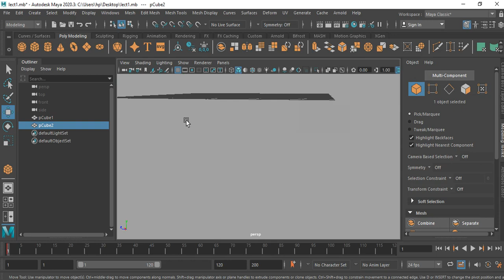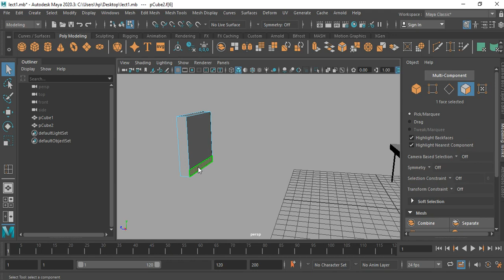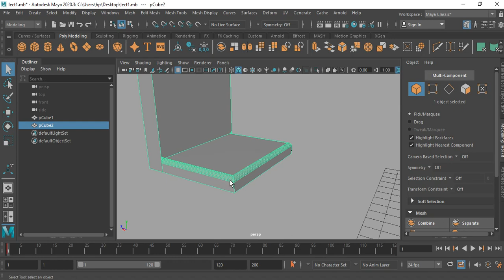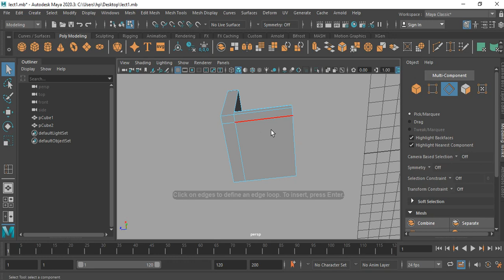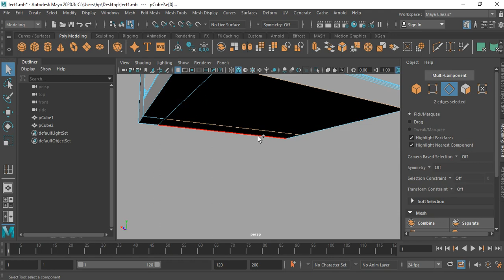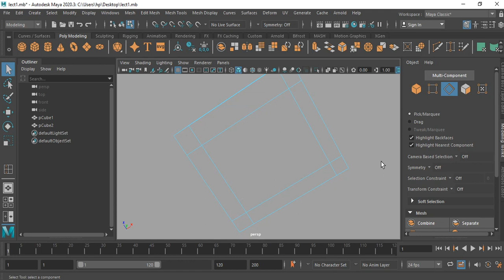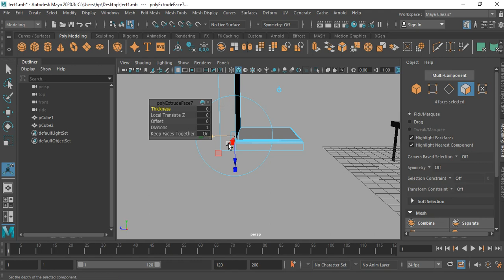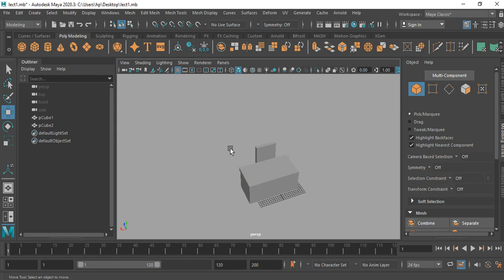كيفية عمل الكرسي على برنامج المايا 2020